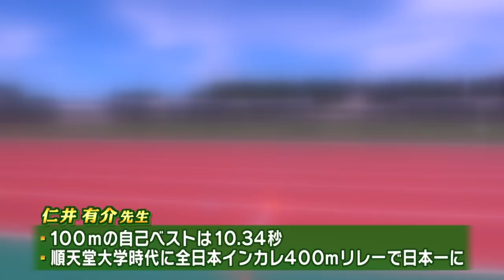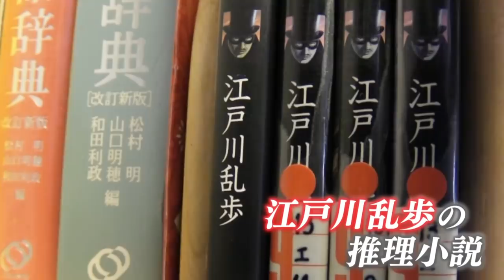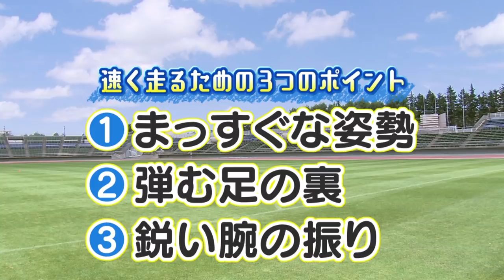９０分で足が速くなる！？かけっこで速く走るための方法！フォーム・コツ・ポイントをお伝えします！【夢の授業#１】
足が速くなる方法、かけっこで速く走るための方法、フォーム、コツ、ポイントを伝授。
短期レッスンながら、特別授業を通して子どもたちの走り方に変化が！
HTB開局５０周年企画「夢の授業」では子どもたちが持つ無限の可能性が開花するお手伝いをします！その第一歩として、2017年8月に「速く走りたい」子どもたちを募り、走り方のコツを教えている仁井有介さん（A-bank北海道所属)とHTBの情報番組「イチオシ！」がタッグを組んで特別授業を開催しました。